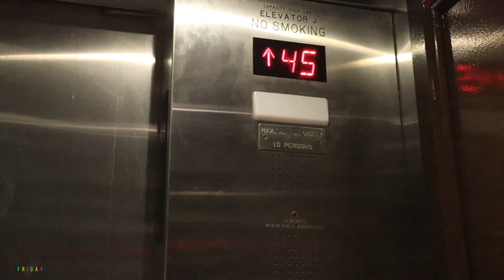VLOG: WAKE UP! LETS GO TO NOLA +DOES EVERY MAN CHEAT? |IM NOT A GOLD DIGGER/ SUGAR BBY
HEY GRL HEY!
It's been a lil minute but i'm back! Come with me on a spontaneous trip to New Orleans!